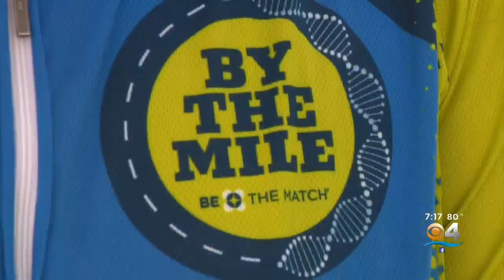Cancer Survivor Bikes Through South Florida To Encourage People to 'Be The Match'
A cancer survivor is biking his way through Florida to highlight bone marrow donation. Bob Falkenberg is a volunteer and stem cell courier for Be the Match because he wants to help others going through what he did.